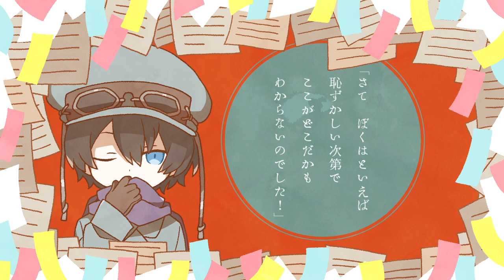トロイオンスの木蠹蛾/ある調味料 feat.飛届？？？＆想送アラマシ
それなら　それなら？
Vocal:飛届？？？＆想送アラマシ